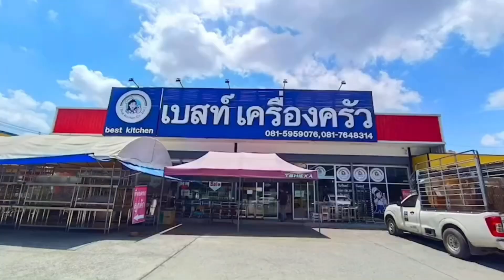กระทะย่างเนื้อ หมูกระทะ ทองเหลือง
🔥หมูกะทะปุ๊บปั๊บ ใช้แล้วไม่ติดกะทะ 🤭
มีให้เลือก 2 แบบ 2 สไตล์ ชอบแบบไหนเลือกซื้อเลย

✅ กระทะย่างทองเหลือง 28cm แบบมีรู ราคา1,790 บาท
✅กระทะย่างทองเหลือง 28cm ไม่มีรู ราคา 1,790 บาท
✅กระทะย่างทองเหลือง 30cm ไม่มีรู ราคา 1,690 บาท
☎️โทรฝ่ายขาย
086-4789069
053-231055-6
ดูสินค้าเพิ่มเติมได้ที่ เว็บไซด์

💡 รับให้คำปรึกษาและงานครัวทุกประเภทพร้อมออกแบบด้วยทีมช่างชำนาญงาน 💡